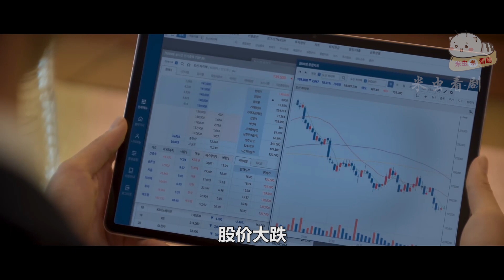【米虫】富二代与穷小子互换身份与爱人热吻，神秘人竟也拥有金汤匙！《人生胜利组/金汤匙》第13集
片名：人生胜利组/金汤匙
主演：陆星材 李锺元